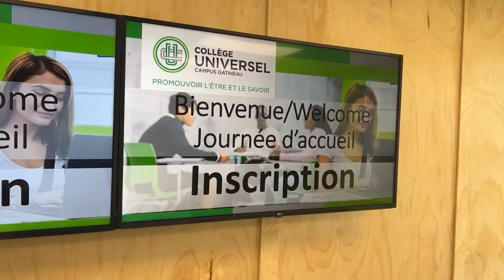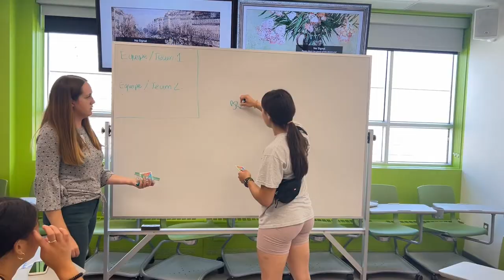Journée d'accueil 2022-2023